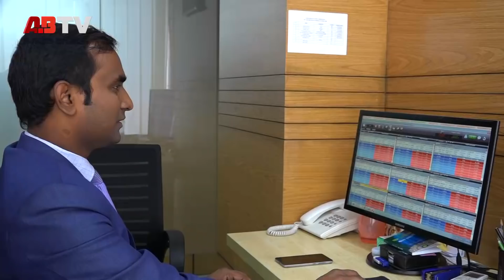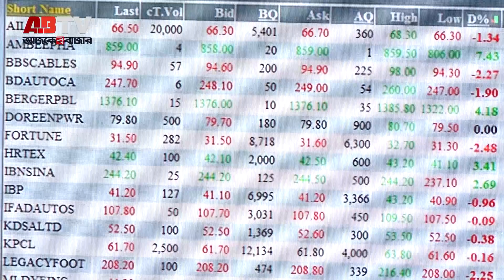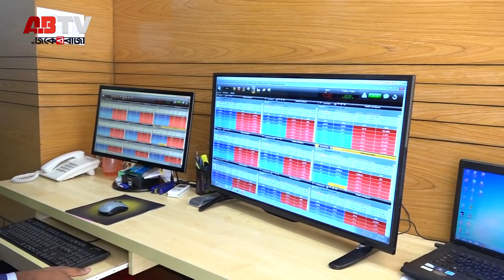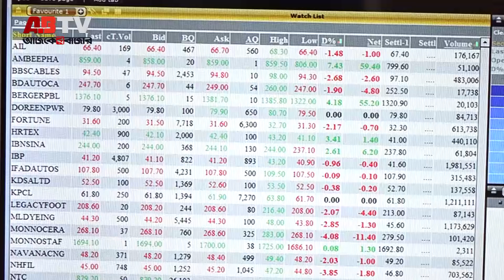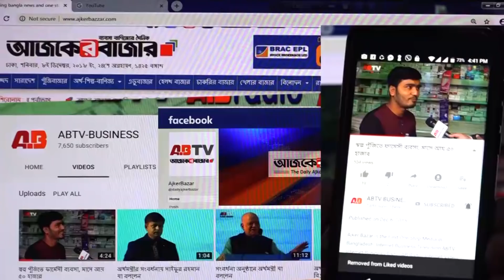আকর্ষনীয় পেশা, ব্রোকারেজ হাউজে চাকরি